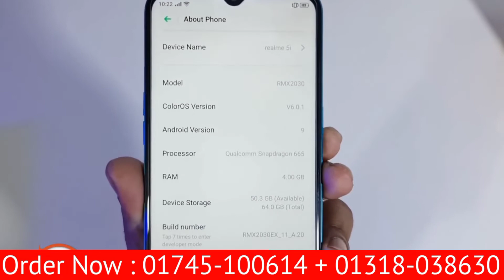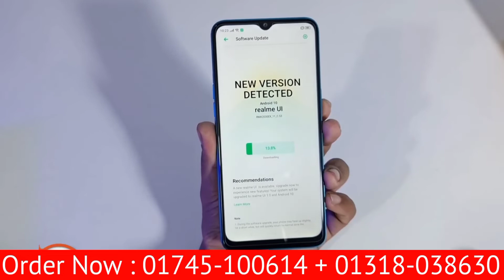একেবারে কমদামে সেরা মোবাইল || Realme 5i Mobile - 4gb 64gb Original Official Mobile || Bangla Review